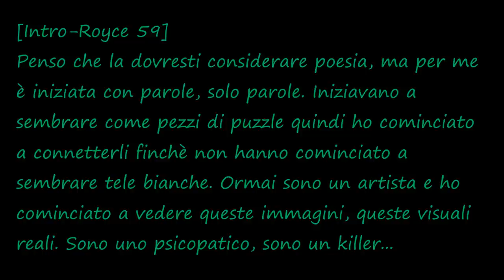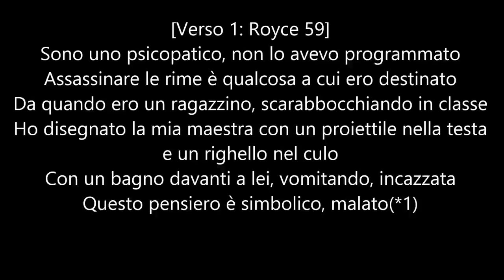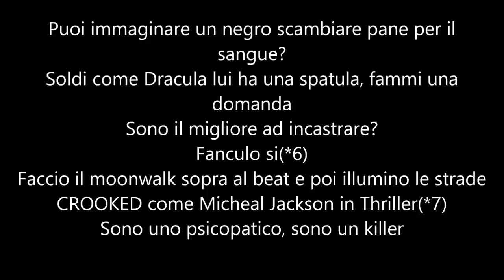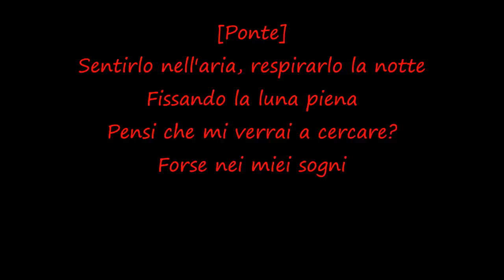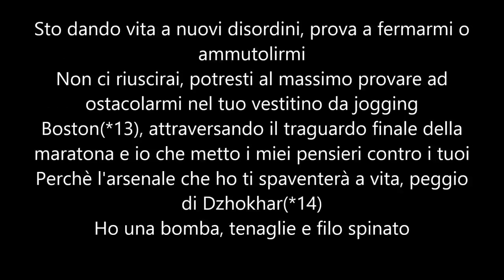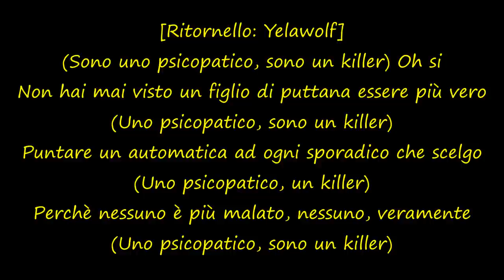Eminem - Psychopath Killer ft. Slaughterhouse & Yelawolf (Traduzione Italiano)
Seconda traccia dell'album "Shady XV" in cui abbiamo il featuring tra Eminem, Yelawolf e KXNG Crooked (Slaughterhouse), traccia meravigliosa, sottotitoli in italiano, traduzione sub-ita. ecco le note:
(*1)=Questo fatto è veramente accaduto, Royce dice che è sua madre ad averglielo ricordato in quanto la maestra dopo aver visto il disegno ha chiamato "a casa" e la mamma di Royce è scoppiata a ridere facendo arrabbiare ancora di più l'insegnante.
(*2)=Con questa espressione Royce vuole dire che nonostante sia un personaggio pubblico rimane sempre aperto agli schemi e allo scenario di strada.
(*3)=Lo stregone è Marshall.
(*4)=Royce non è facilmente impressionabile, ma per stupirlo ce ne vuole. Quindi rivedendo la nuova generazione realizza come questi ragazzi non vengano a contatto col vero rap che porta con se mille abilità, "trucchi", ma siano destinati ad imbattersi in rapper non originali, senza vero talento, che tendono solo ad imitare, un esempio di questi rapper è dato da quelli che si vedono spesso ricevere premi (Awards show)
(*5)=Crooked non si vergogna a mostrare le sue capacità da spacciatore, nel far sparire la droga come un mago con il coniglio nel suo cappello.
(*6)=In questo caso Illegal money=Blood money quindi si parla di Dracula che lancia soldi sporchi di sangue con la sua spatula. Immaginate Dracula come un signore del crimine, che invece di "spargere" sangue per ottenere i soldi, spende denaro per ottenere il sangue. Crooked sta sostenendo che è un boss sanguinario.
(*7)=Se vi ricordate il video di Michael Jackson di "Billy Jean", il pavimento si illumina ai passi di Michael.
(*8)=In questo caso Em non parla di sua madre, ma della madre della figlia in fiamme, la rima è complessa si parla di un Rim Job, cioè un lavoro di lingua (per capire meglio: la rima è simile a quella di "So much better" dove Eminem dice "Se non fosse per i pompini saresti disoccupata"), in questo caso la donna sta cercando un Rim Job (lavoro da lecchina-fare cose con la lingua) ed Eminem dice anche "I'm hopin' to fill up your opening" (spero di riempire la tua apertura) quindi vuole ficcare la sua lingua nel culo della signora.
(*9)="No mood to be playin' second fiddle, slob on this violin with no strings attached". Non è dell'umore di giocare un secondo ruolo, fiddle=giocherellare ma è anche il nome di un violino, quindi Em si divertirà con questo violino (ragazza) senza corde attaccate, cioè senza coinvolgimento d'emozioni
(*10)=Whirlpool è una lavatrice, ma Em dice "non l'apparecchio", ma il significato scientifico della parola, cioè Whirlpool=Misura del Caos della fluidità del sistema. Marshall sfrutta il caos della sua mente per creare incastri psicotici con le parole.
Ho dimenticato il numerino per una frase, cioè: "lo spago tra una pianta di fagioli e la vite": In questo caso Eminem compara se stesso a un fagiolo magico che, quando il suo potenziale si rivela, si trasforma in un enorme pianta di fagioli. Come per elevarsi verso l'alto.
(*11)=In questo caso non solo sta dicendo che suo padre è una "Drag Queen" cioè un uomo che si veste da donna solo per intrattenimento, ma c'è anche una doppia battuta omofobica, perchè GLAD rappresenta la Gay & Lesbian Alliance Against Defamation, e “gay" può essere sinonimo di Glad. Quindi si parla di una borsa da "frocetto". (La rima è: "In my dad's drag draggin' a faggot in a Glad Bag"...Drag=Macchina da accelerazione e Dragging=Trascinare, Trainare..Faggot=Frocio e Glad Bag ha il significato detto sopra)
(*12)=Jolly Green Giant è la mascotte per una famosa azienda di verdure ed è alto 55 metri. La possibilità che qualcuno di tale statura tenti di intrufolarsi nel polline o addirittura aver paura delle api, è altamente scarsa.
(*13)=Tutti avrete sentito dell'attentato alla maratona di Boston con 300 feriti e 5 morti, Shady sta dicendo che chiunque provi ad andare contro di lui conoscerà un destino peggiore di quello dei maratoneti in questione.
(*14)=Questo è il nome del responsabile dell'attentato.
(*15)=Quindi scarse ed inoffensive. Barney Fife personaggio della serie “Andy Griffith Show” che non riuscirebbe ad intimidire una mosca.
(*16)=Darth Vader (personaggio di Star Wars) è nulla senza la sua sciabola ed è ancora più debole con l'artrite.
(*17)=E' risaputo che Batman non ha super poteri! Quindi con le mani legate è facilmente vulnerabile e facile da battere.
Ho dimenticato il numerino su un nome: cioè "Dahmer"=Jeffrey Dahmer è un famoso serial killer a cui Eminem fa riferimento in più canzoni
(*18)=Non dimentichiamo la canzone di Eminem "Bonnie and Clyde" (e il fatto che i due assassini morirono appunto dopo che la loro macchina venne presa di mira da molti proiettili) e anche il fatto che in molte canzoni Eminem muore, come ad esempio "Murder Murder" e "Bad guy"
(*19)=Tornando a far rifermento a Batman, Arkham Asylum è un ospedale psichiatrico immaginario dell'universo DC.